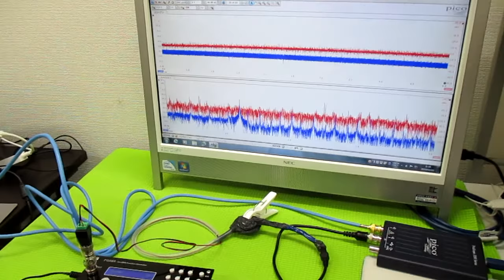表面弾性波を利用した超音波制御技術 ultrasonic-labo